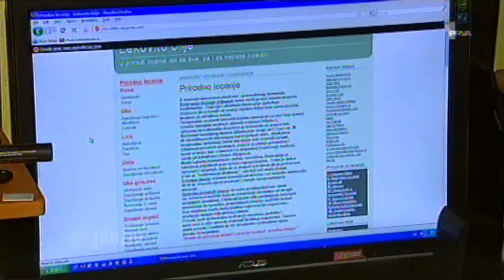Melem za oziljke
Melem za Opekotine
Prirodni sapun protiv bubuljica, ekcema, lisajeva, psorijaze, suve koze
Cajevi, samponi
Vise informacija na: 065/ 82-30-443 i 062/ 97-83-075